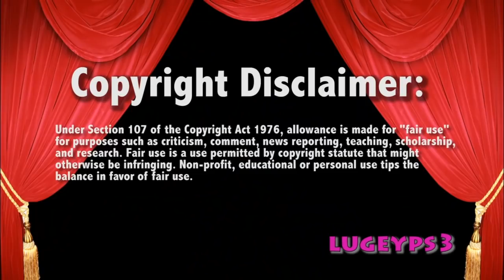WWE Smackdown 8/14/18 Shelton Benjamin vs Jeff Hardy